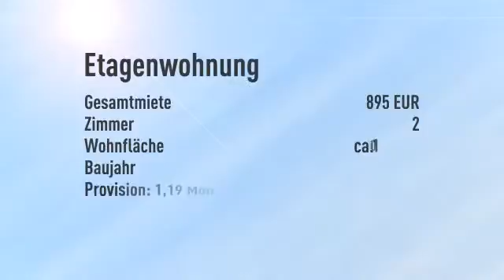Preisreduziert - ALTBAU von 1920 MODERNISIERT